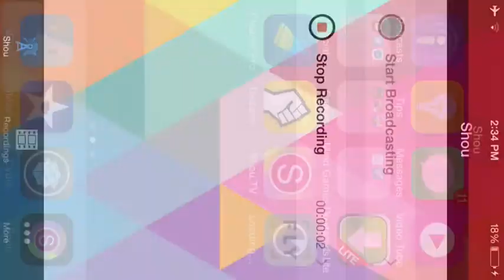Growtopia Helping Newbies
Be a Pro Today!